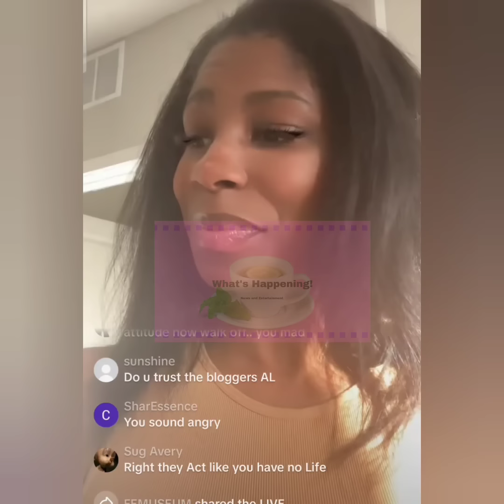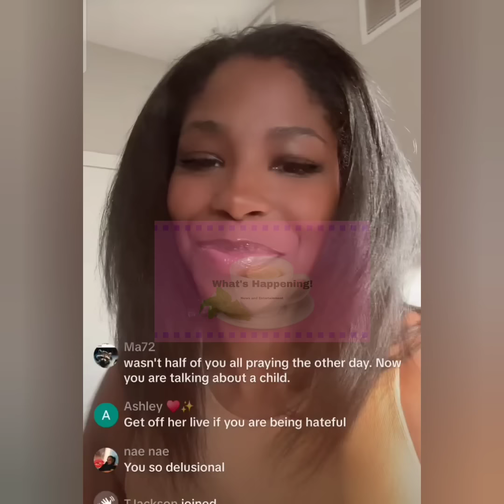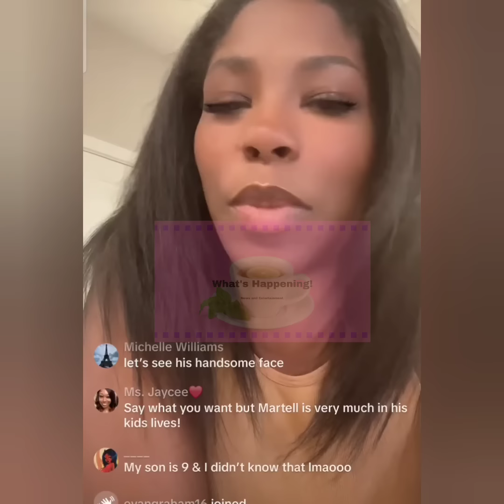ARIONNE CURRY SAYS SHE COULD HAVE WENT TO LA WITH MARTELL HOLT!!